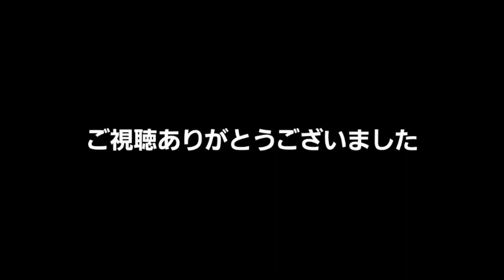＃384 仙台港フェリーターミナルから太平洋フェリー きそに乗船した結構 2014/11/09